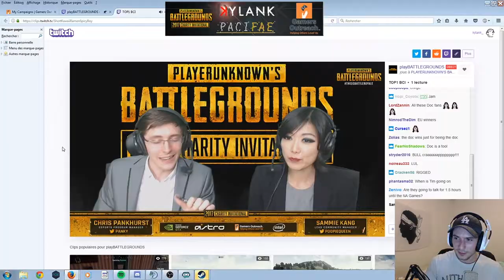PLAYERUNKNOWN'S BATTLEGROUNDS Charity Invitational Highlight Video